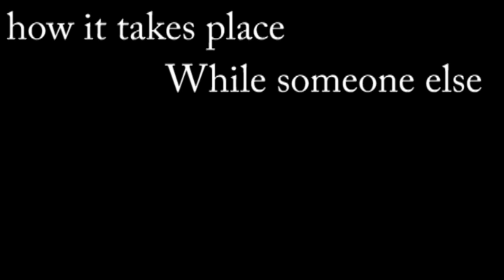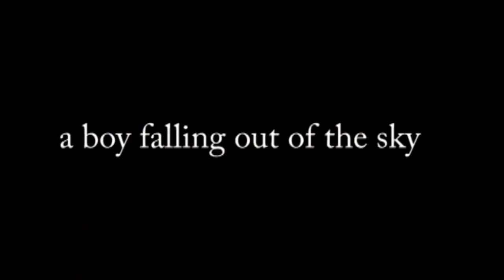Auden's Musee des Beaux Arts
W. H. Auden reads his poem.